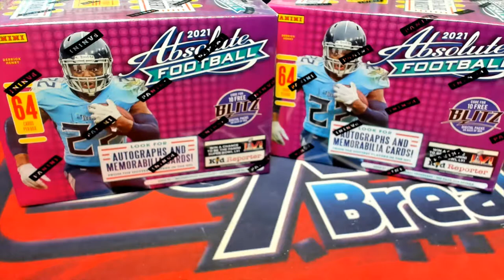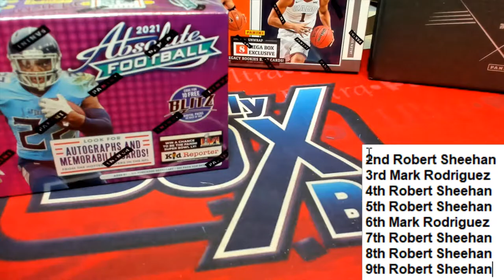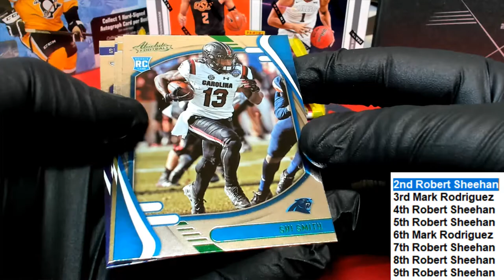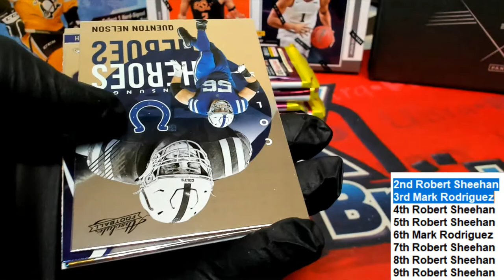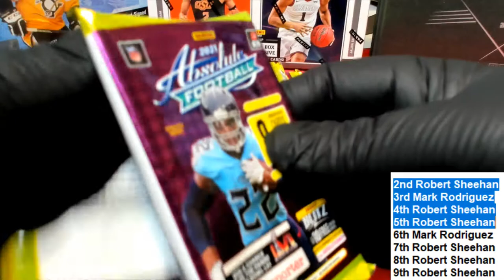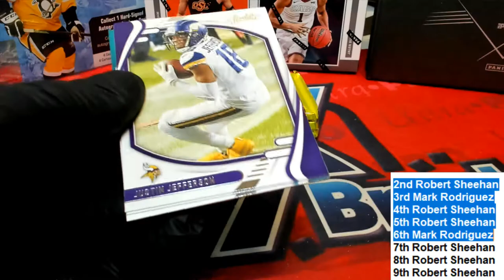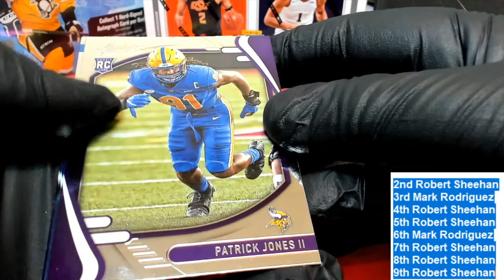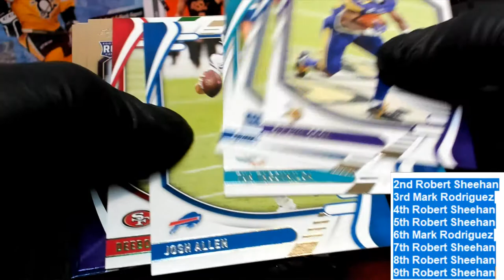RACE 2021 Panini Absolute Football 2 Blaster Boxes ID 21ABSFBBLRACE102